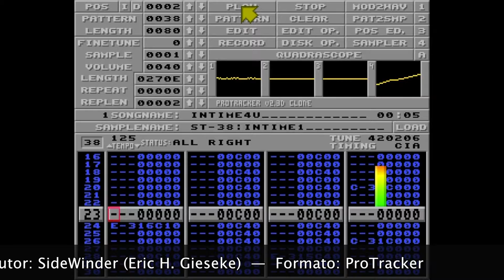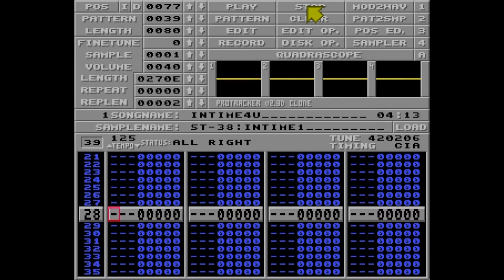ProTracker: Intime4u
Título: Intime4u
Autor: SideWinder (Eric H. Gieseke)
Formato: ProTracker